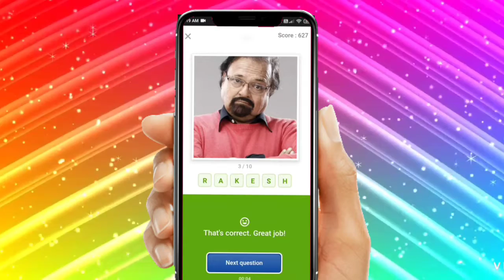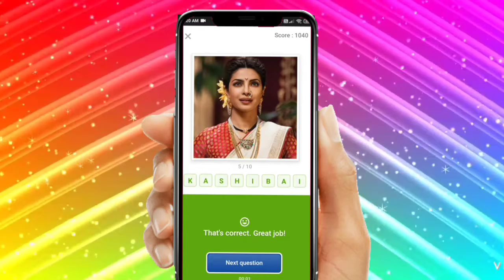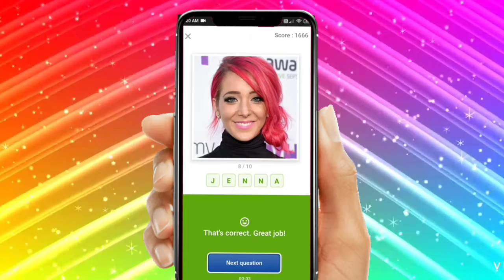Flipkart Guess What Quiz Answers Today |7 September 2021 | Indian Special Guess What Flipkart Answer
flipkart guss wat quiz answers today | 7 September 2021 | movie special.

Topics Covered :-

quiz
guess what 7 September 2021,
guess what 7 September